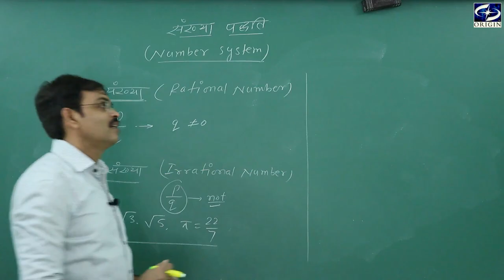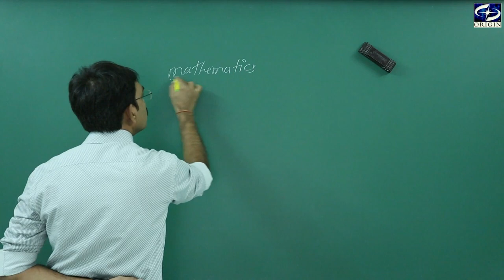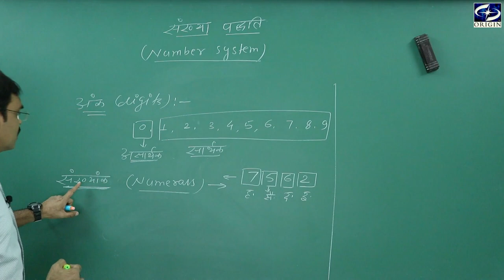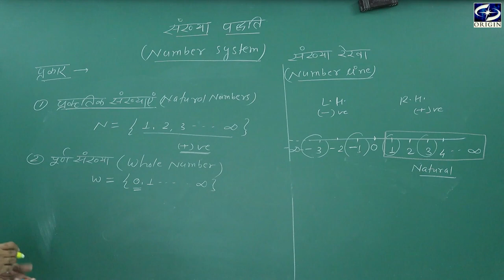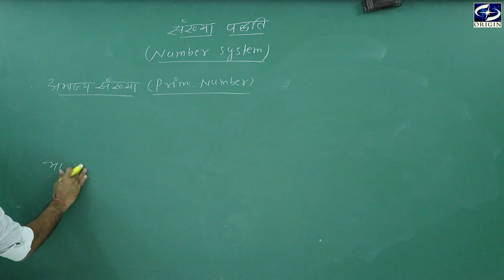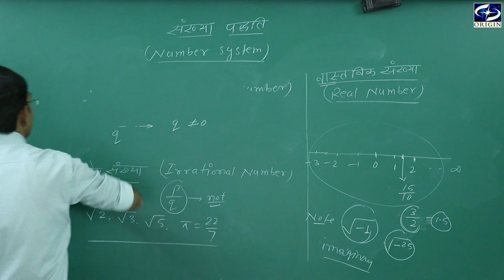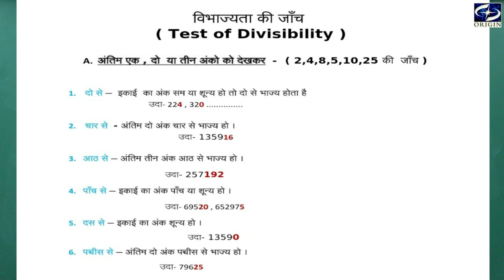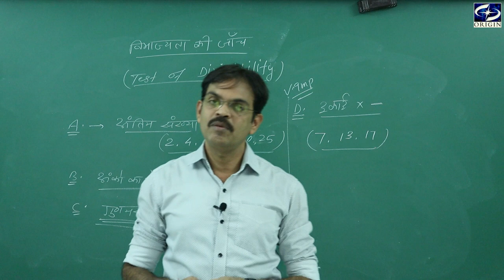Mathematics for UPSC / CGPSC / Banking / Railway / SSC / VYAPAM - Number System - by - J. P. Sir